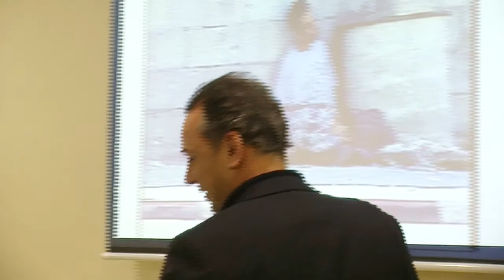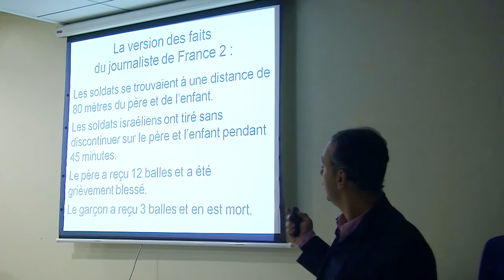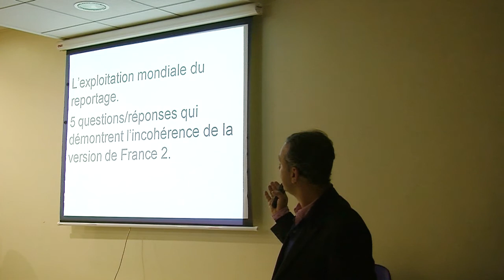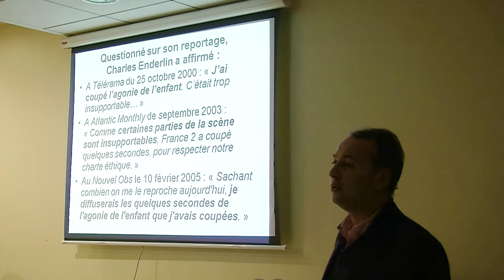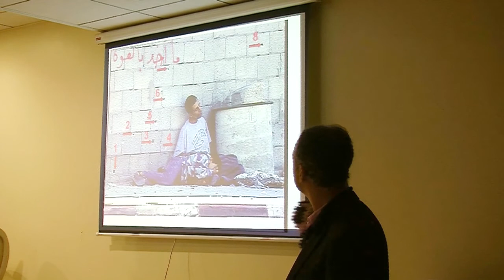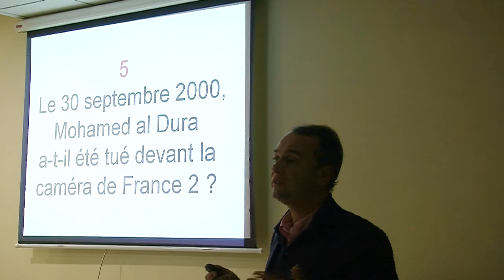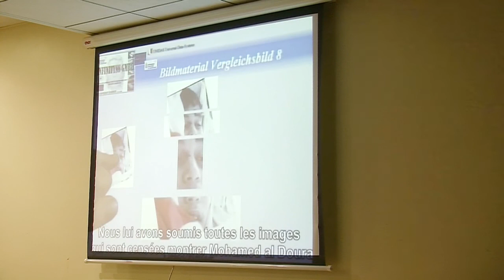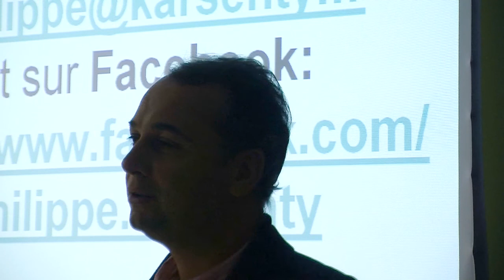Affaire al Dura : conférence de Philippe Karsenty au Raincy 04 02 2012 .mov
Philippe Karsenty fait une conférence sur l'affaire al Dura à la synagogue du Raincy.
Philippe Karsenty présente sa démonstration de la mise en scène du reportage diffusé par France 2, le 30 septembre 2000, prétendant montrer la "mort en direct " de l'enfant palestinien Mohamed al Dura, "tué" par des soldats israéliens.
Poursuivi par France 2 pour diffamation, Philippe Karsenty a gagné en appel. Suite au pourvoi en cassation déposé par la chaîne, la relaxe a été cassée pour vice de forme, contre l'avis du procureur. Philippe Karsenty sera rejugé.